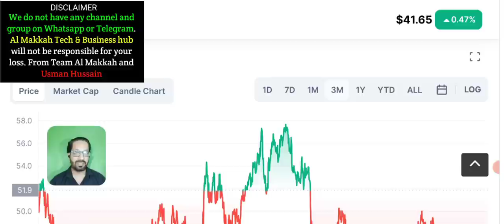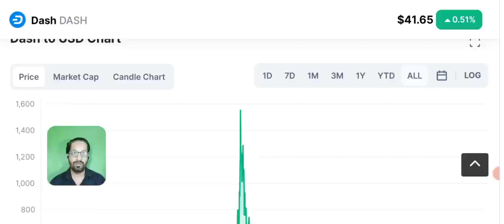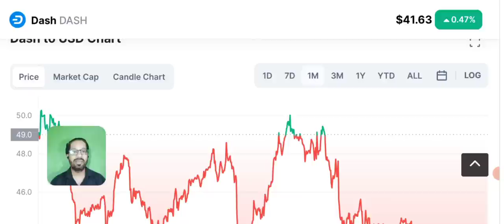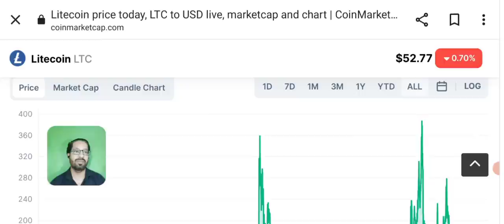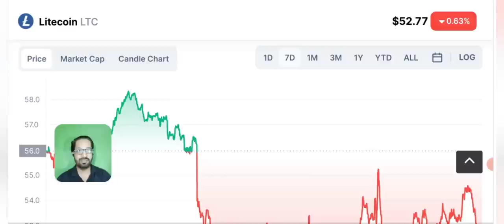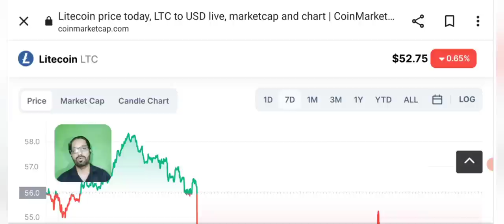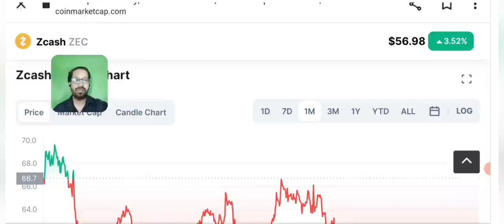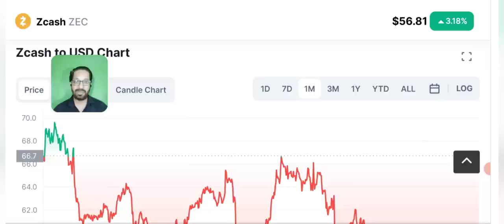best crypto to buy now - last chance to invest in these coins (hindi/urdu)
In this video I'll share best crypto to buy now . coins you can invest today in 2022 and hold for long term. But not that long you can get profits in max 1 year.
this is the last chance for you to buy Cryptocurrency in low price.

Asalaam o alikum dear YouTube family, my YouTube family often ask me which Crypto coin to buy today. So here i am with these awesome CRYPTO COINS that you can Invest in them right now to get great profits and earn passive income.

🔴 Table of contents:

00:00 : intro
01:53 : best crypto to buy now
04:20 : crypto to buy now
06:45 :  long term coins
08:50 : Outro

🔴🔴🔴Popular Uploads 🔴🔴🔴

_____________________________/SOCIAL LINKS\___________________________________